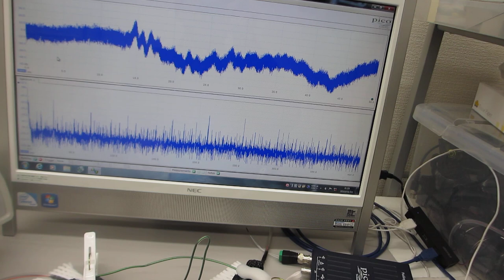線材の表面弾性波による、メガヘルツの超音波伝搬制御技術（超音波システム研究所）